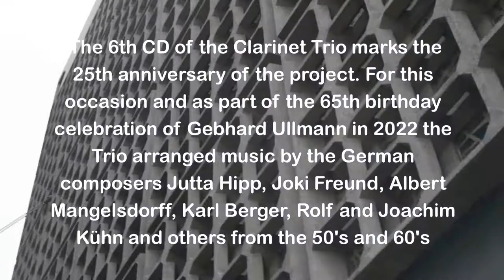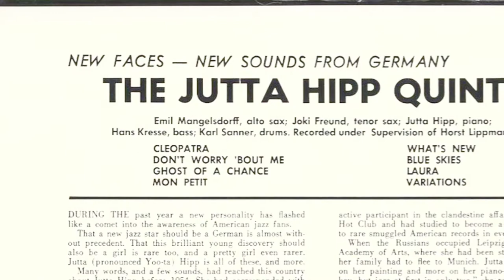The Clarinet Trio - "Cleopatra" (by Joki Freund)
The Clarinet Trio: Jürgen Kupke, Michael Thieke, Gebhard Ullmann
Oliver Potratz

"Cleopatra" by Joki Freund

The 6th CD of the Clarinet Trio was recorded in january 2021 - again at the historic RBB radio studios in Berlin.

'Transformations and Further Passages' is the title and it'll be released on Leo Records for the 25th anniversary of the trio and as part of the 65th birthday releases of Gebhard Ullmann.

Music by Albert Mangeldorff, Jutta Hipp, Joki Freund, Manfred Schoof, Karl Berger, Ernst Ludwig Petrowsky, Joachim und Rolf Kühn.

The cover art is by Niklaus Troxler.

Kevin Whitehead said in NPR radio:
'...catchy as those old tunes are, the main attraction here is the lovely sound of blended woodwinds, the pastel colours and animal yawps of Jürgen Kupke on clarinet, Michael Thieke usually on alto clarinet and Gebhard Ullmann on bass clarinet …'

And here is a review by Lynn Bayley (artmusiclounge):
'... rarely, however, have I heard a recent recording of either genre, classical or jazz, which I’ve not only enjoyed this much but was thoroughly engrossed in from start to finish … and as I say, somehow or other it all comes together to produce a part written-part spontaneous modern composition that I defy even the cleverest and most cutting-edge classical composer to equal, let alone surpass.' Although I’ve heard and reviewed some very brilliant albums this year, I would place this near the very top of the list. Rest assured that I will be listening to this CD several more times before I pass on.'